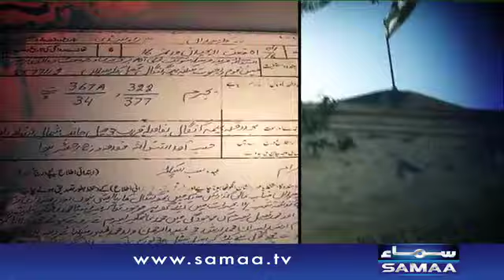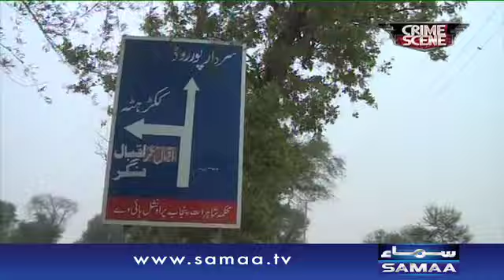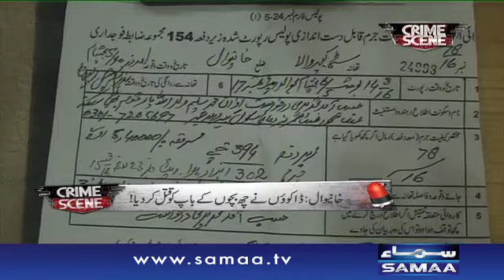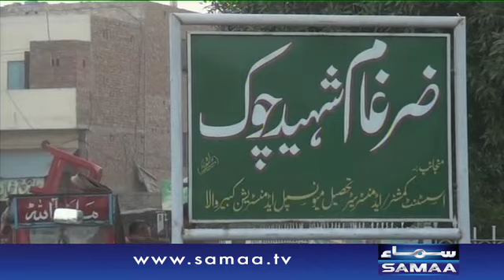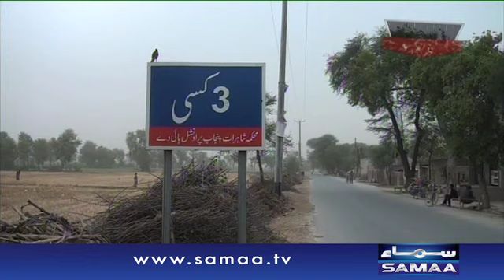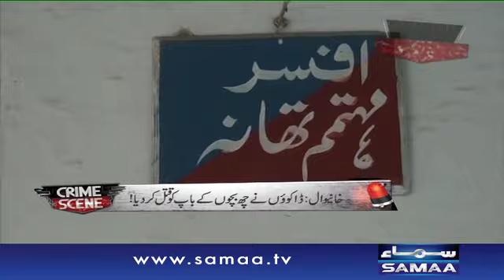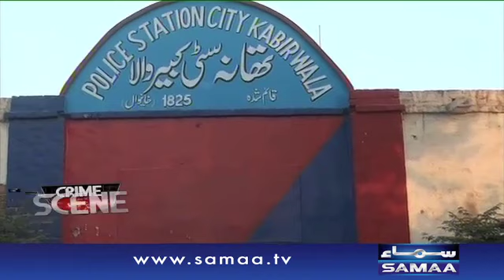6 Bachon Ka baap Qatl - Crime Scene – 25 May 2016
6 Bachon kay baap ko kisne qatl kiya??? Alamgir ne khudkushi ki ya usko kisi ne qatl kiya|???

Jannay kay lia dekhiye,Crime Scene